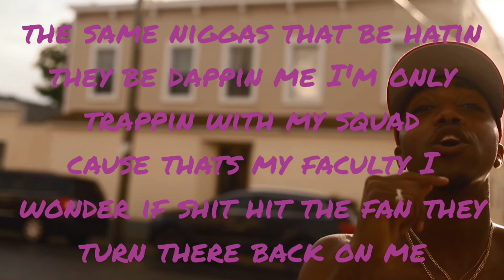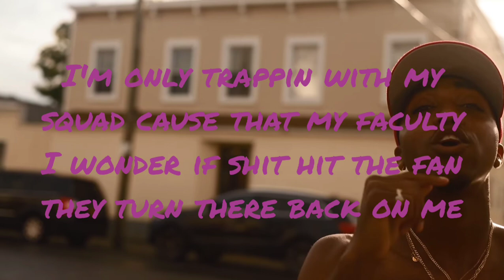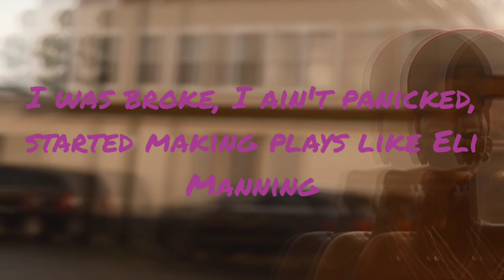Swoosh God - Blow a Case lyrics